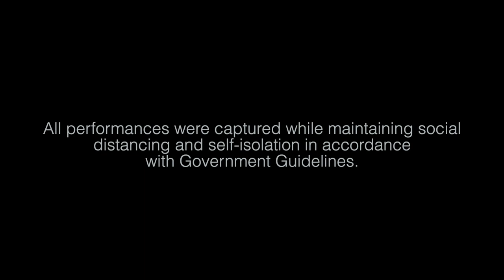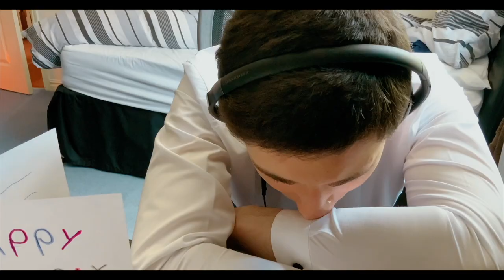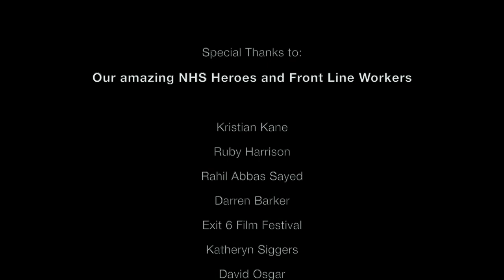LIFELINE - A Short Film Made in Isolation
Synopsis:
'During the Covid-19 Pandemic of 2020, two self-isolating office workers, both lonely in their own way, connect via a series of progress reports. Each becoming the other's lifeline to a world beyond quarantine.'

Written, Directed, and Edited by Lewis Carter
Produced by Kate Beasley
A Fictionist Production